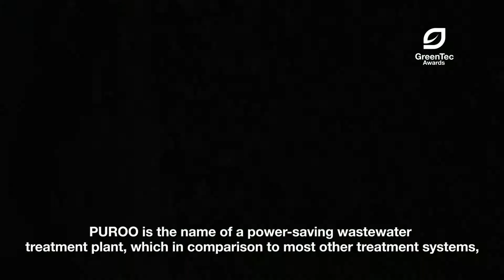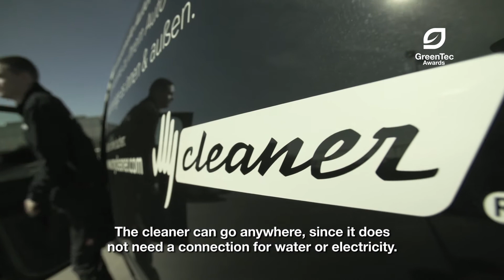GTA 2014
Die Musik kommt von Crane AK.